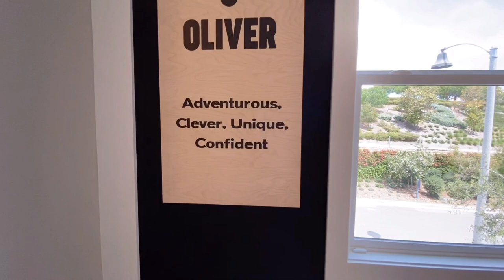【新房开箱】托尔兄弟海景洋房|这个户型叫做“爱如潮水”|179万318坪圣胡安4房现代复式| Toll Brothers Model House Tour Harbor View Tidewater